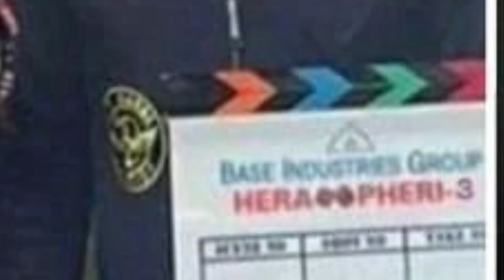Ranveer Singh leak photos from Rocky aur rani ki pream kahani | baahubali producer react to pathan